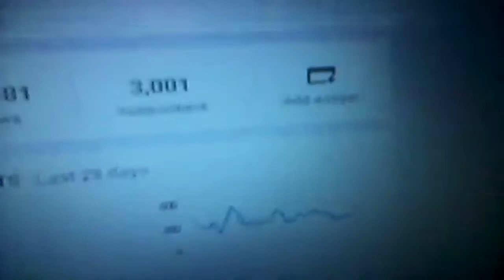3,000 Subscribers!! OMG!!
I cannot thank you enough for the support you have given me throughout the years doing youtube! Thank you all from the bottom of my heart for helping me get this far on YouTube! ON THE ROAD TO 10K! Peace KameCrew! :3

Song used in the video: Sounds of Goodbye by Tobu